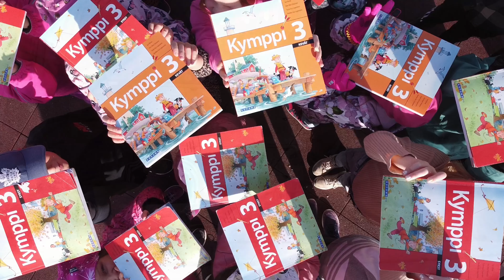Ou jee, matikkaa!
Syksyllä 2021 Maskun Kurittulan koulun 3CDEJ-luokat harjoittelivat allekkain vähentämistä ja siitä syntyi yhteinen matikkaräppi Ou jee, matikkaa!